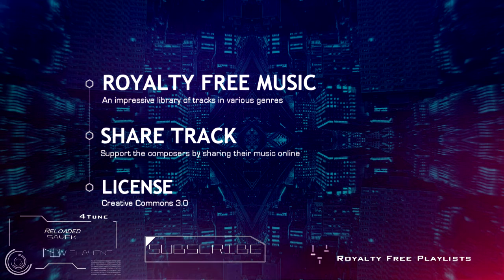Epic Cinematic Electronic Orchestra Soundtrack | Reloaded by Savfk | Copyright Free Music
This copyright free cinematic action film score music is an epic electronic orchestral music instrumental soundtrack called 'Reloaded' by Savfk. Inspired by  Hollywood cinematic music and gaming music of recent era, this royalty free music is a stealth action suspense electronic orchestra that is intense, emotional and dramatic. Reminiscent of Hitman gaming music by Jesper Kyd, Reloaded by Savfk is no copyright music that is licensed under Creative Commons 3.0.

Extra Info:
Title: Reloaded
Composer: Savfk
Genre: Cinematic Orchestral Music
Time: 04:26

Track Attribution:
Music used: Reloaded by Savfk

♫ CONNECT WITH 4TUNE - NO COPYRIGHT MUSIC ▼